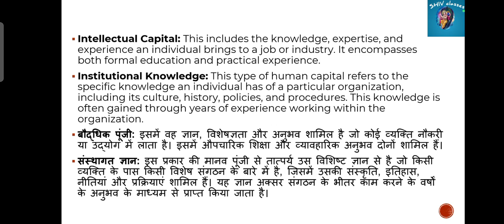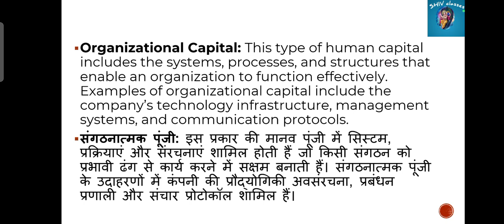BECE 141|Types of Human capital|BAECH IGNOU